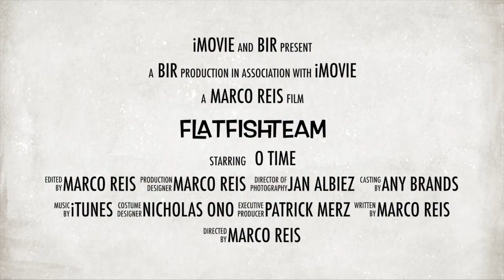flatfishteam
Uma homenagem ao melhor time que eu já trabalhei. Comprometimento é o ponto forte.